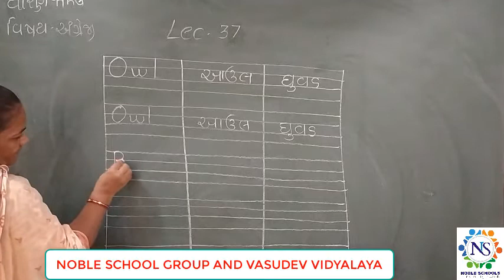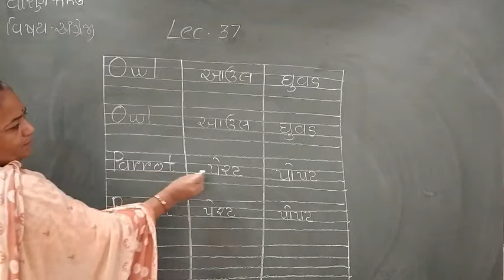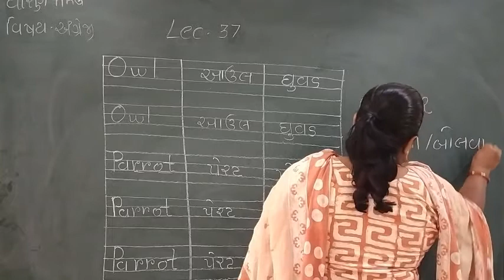Standard - HKG English Lecture - 37